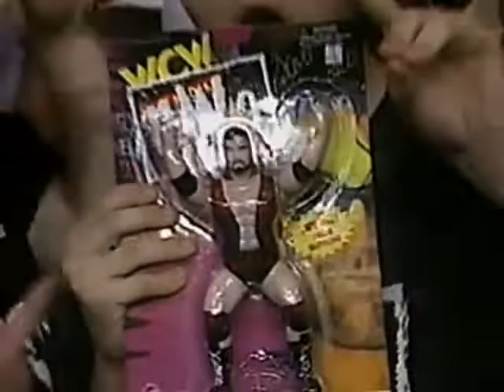Scott Hall (NWO B&W ⚫⚪) vs. Mike Rapada (11 09 1997 WCW Worldwide)